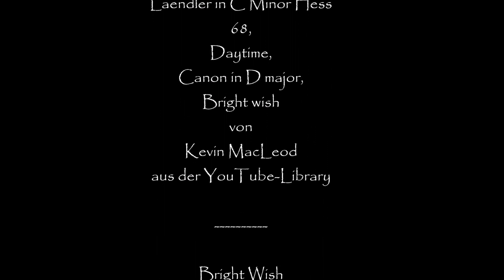Aquarelltutorial: nass-in-nass: Venedig bei Regen...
In einfachen Schritten zeige ich euch ein Nass-in-nass-Bild mit Regenstimmung...